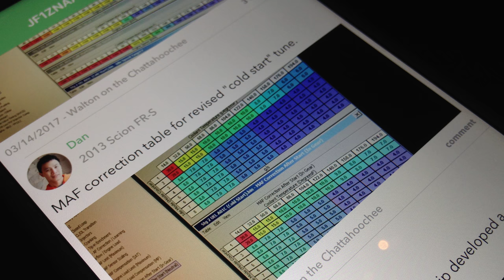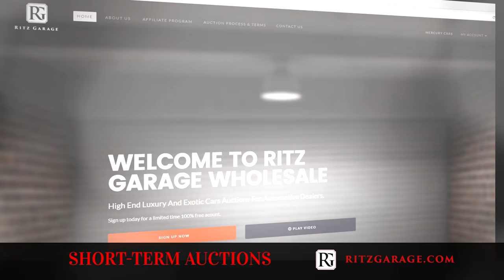The trouble with buying a pre-modded Scion FR-S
Dan is one of the developers that built the VINwiki App. In this car story, he tells us about his experience buying an FR-S that he thought was perfect but became an intensive project.

for the newest dealer wholesale community for luxury and exotic cars.